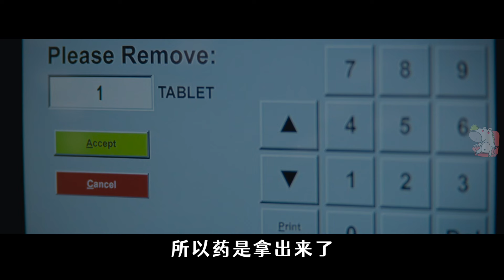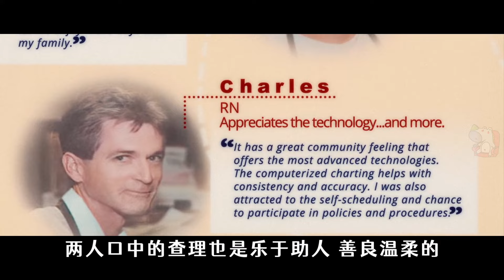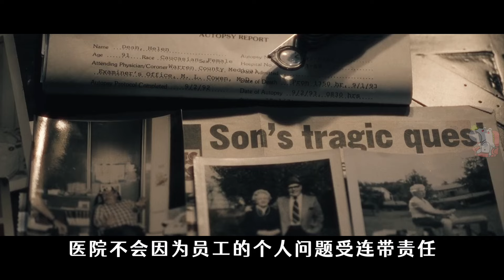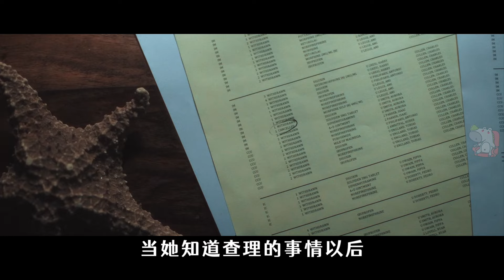網飛最新力作，駭人聽聞的真實事件，護士毒殺患者，看奧斯卡影帝影后同台飆戲 | 哇薩比抓馬Wasabi Drama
真的太喜欢小雀斑和劳模姐的表演了
最近准备全回顾一波~